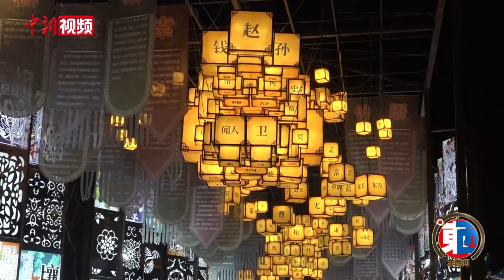【东西问】陈家鸣：东方彩灯如何点亮全球？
始于唐宋、兴于明清的自贡彩灯，素有“天下第一灯”的美誉。从1990年第一次跨出国门在新加坡举办“中国自贡灯会”至今，自贡灯会已先后在全球80个国家和地区展出，占据中国85%、海外92%灯展市场份额。
中国地方民俗彩灯为何会受到中西方游客共同喜爱？东方彩灯疫下如何点亮全球？中国首个彩灯学院执行院长陈家鸣近日接受中新社“东西问”独家专访，对此进行深度解读。
陈家鸣表示，灯彩是中国春节最具喜庆和吉祥氛围的象征物，尤其是农历正月十五元宵节“张灯结彩”，不仅衍生了送花灯、猜灯谜、舞龙灯、抢滚灯等多姿多彩的民间习俗，还发展为独具特色的中国灯彩艺术。